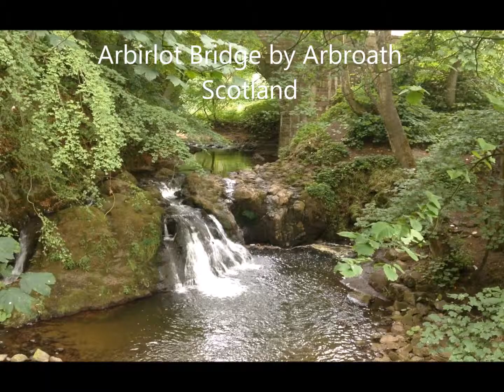M.A.Sonic.S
Instrumental composed by me in 2013